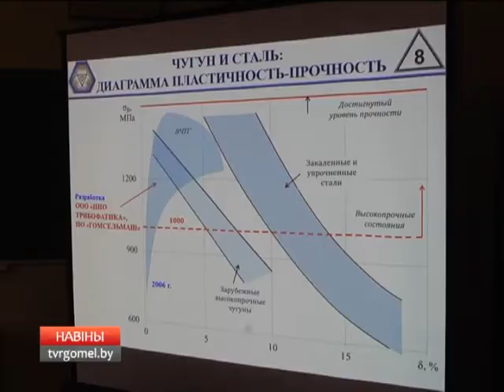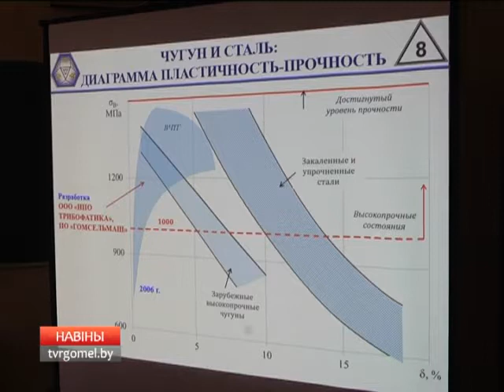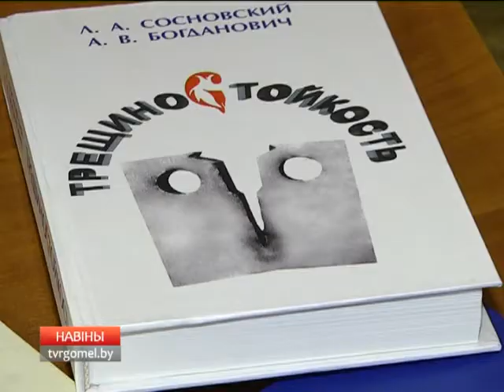Инновационный материал для рельсов